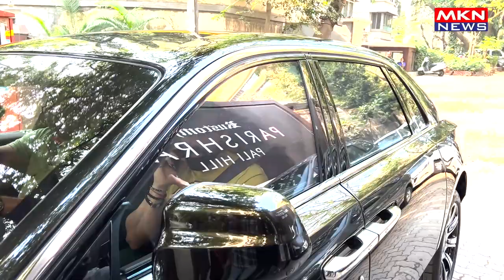EMRAAN HASHMI TAKE TEST DRIVE IN BRAND NEW ROLLS ROYCE 02